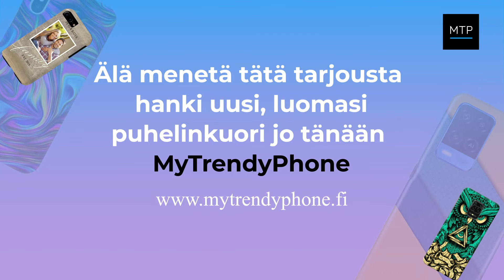My Trendy Phone / Luo kuori alle 2 minuutissa!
Luo kuori alle 2 minuutissa!

Vain muutamalla klikkauksella voit luoda matkapuhelimeesi henkilökohtaisen kannen MTP:ssa

Pikkuhinnat - Huipputulostuslaatu - 100 % Turvallinen ostos - Nopea pikatoimitus.

Yllätä ystäväsi, perheesi ja työtoverisi ainutlaatuisella puhelinkuorella MyTrendyPhonesta